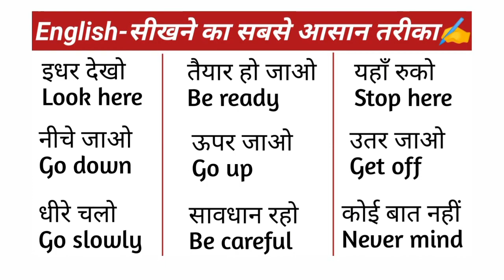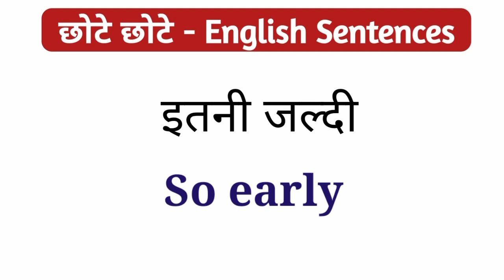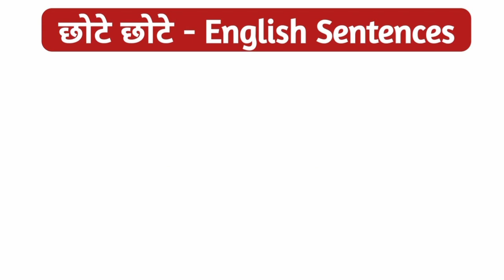अँग्रेजी बोलना सीखें | Small English Sentences | English Speaking Practice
अँग्रेजी बोलना सीखें | Small English Sentences | English Speaking Practice | अंग्रेजी सीखें छोटे-छोटे वाक्य | Small English Sentences

बिना अटके इंगलिश कैसा बोले | रोज बोले जाने वाले वाक्य | अंग्रेजी कैसे सीखे | English kaise sikhe | Daily life use english sentences | english speaking | Short English Sentences | english bolna kaise sikhen | english speaking | Roj bole jane vale english sentences | छोटे छोटे रोज़ बोलने वाले वाक्य | इंग्लिश कैसे सीखें | अंग्रेजी कैसे बोले | अंग्रेजी पढ़ना सीखें । Short English Sentences | Daily Life Use Sentences | English Speaking |‎@learnenglishthroughhindi8316

50 daily use short sentences
spoken english